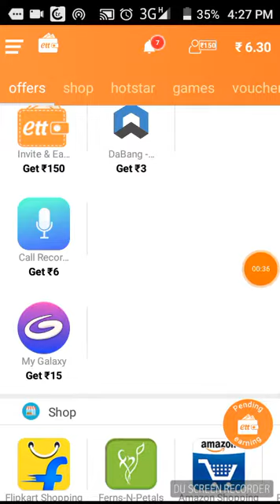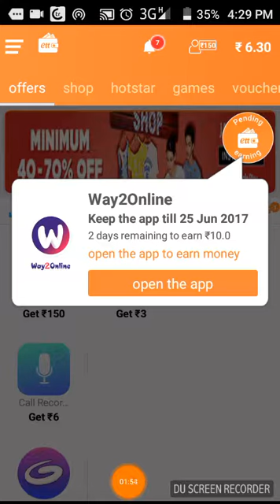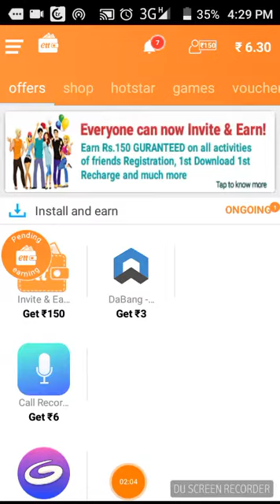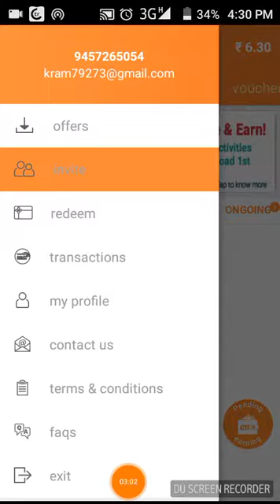earn talktime app ka recharge proof